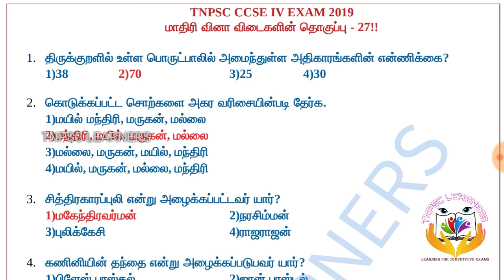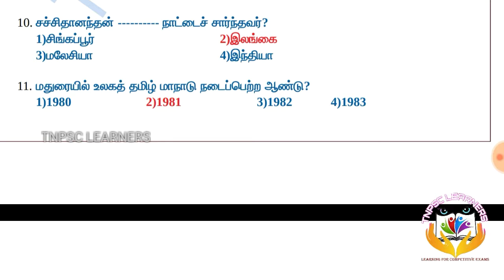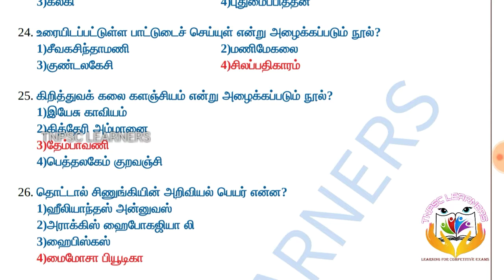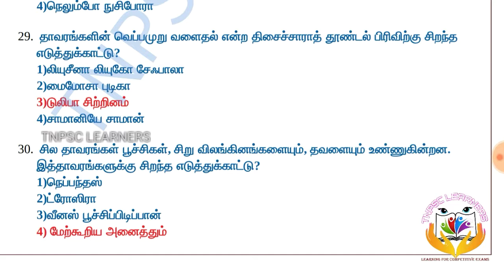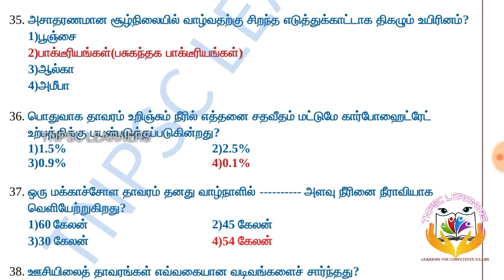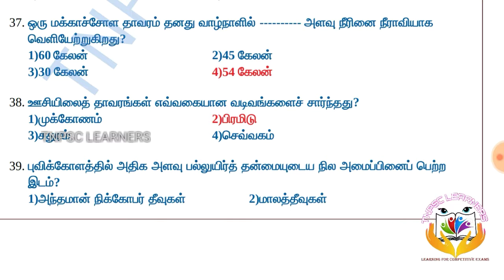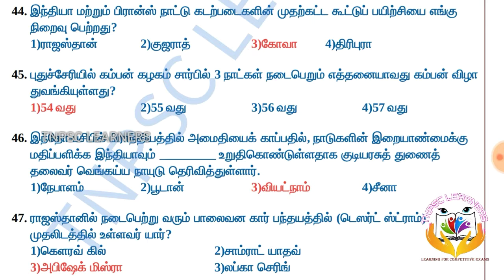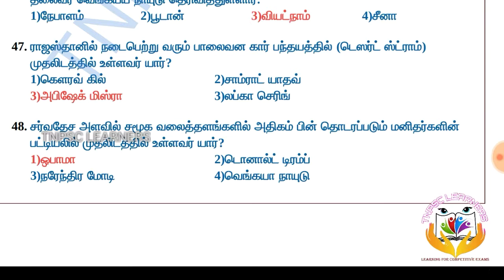TNPSC CCSE GROUP II & IV Model Exam -27(Online Test)